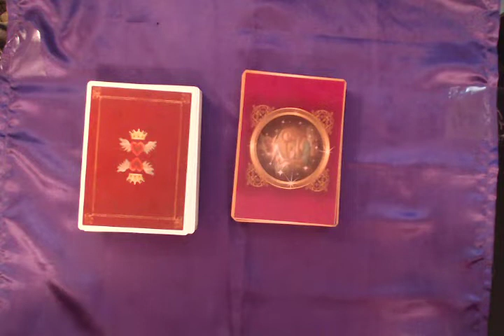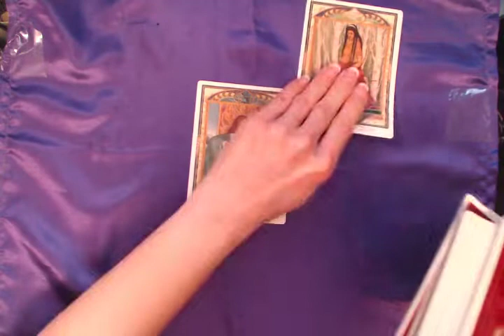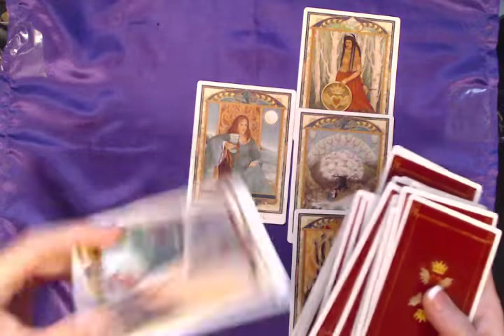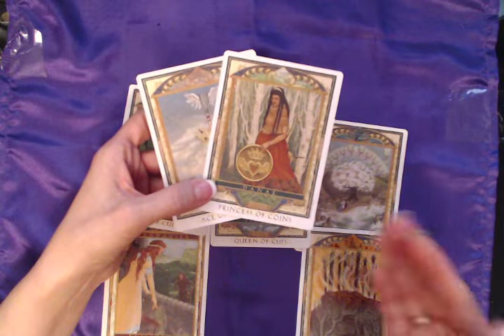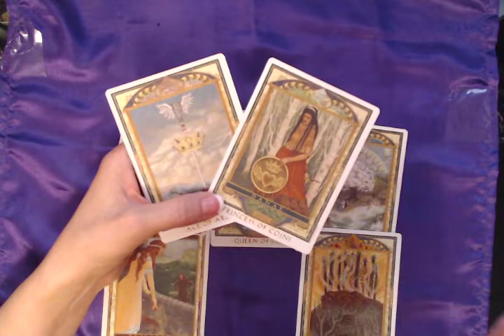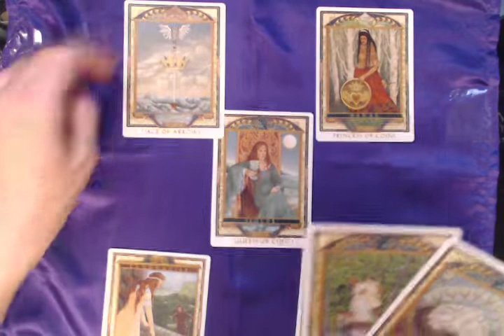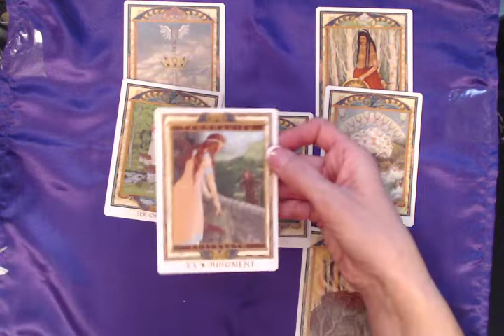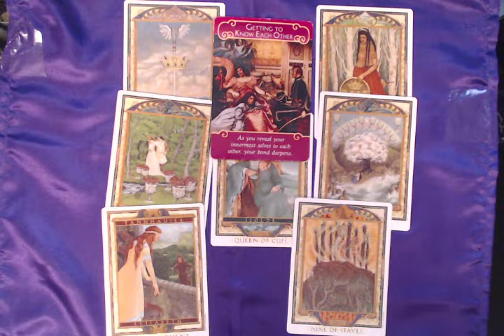SCORPIO Love Tarot Reading May, 2019